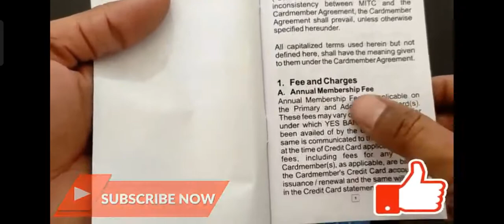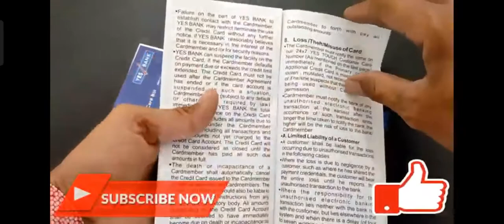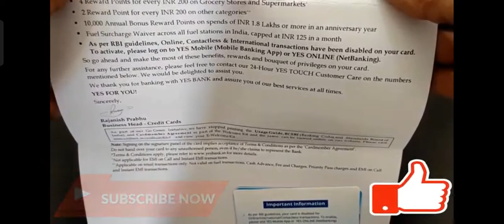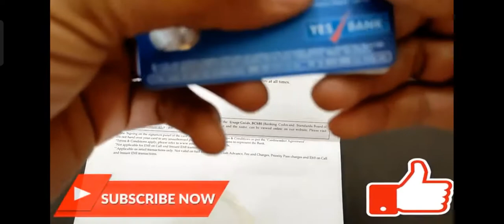Yes Bank credit card pre approved offer ab sabko milega apply now link discription mein